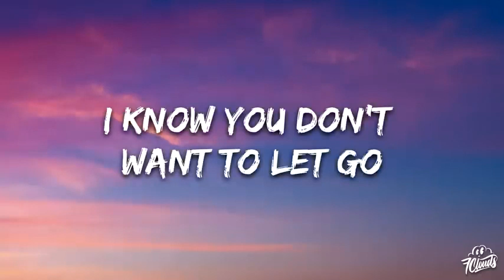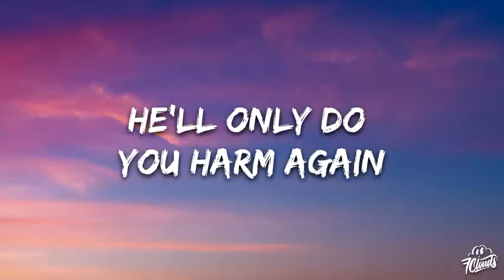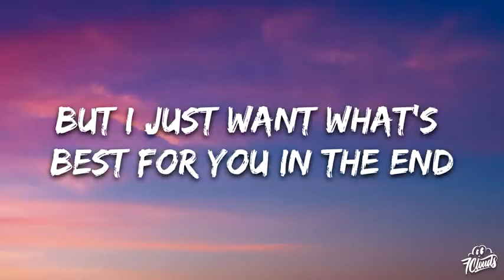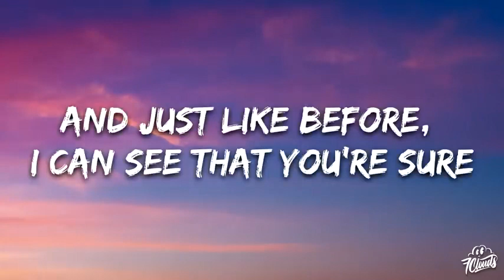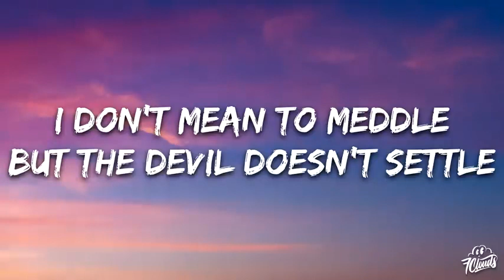Alec Benjamin - Devil Doesn't Bargain (Lyrics)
🎤 Lyrics: Alec Benjamin - Devil Doesn't Bargain

[Verse 1]
It's useless, don't do this, it's hubris to try
He's ruthless, you knew this, I told you, didn't I?
He's abusive, elusive, the truth is he lies

[Post-Chorus]
Mm-mm-mm-mm
The devil doesn't bargain
Mm-mm-mm-mm

[Verse 2]
I'm not one to lecture, talk down to a friend
I don't mean to pressure, mean to condescend

[Post-Chorus]
Mm-mm-mm-mm
Mm-mm-mm-mm

[Chorus]
[Post-Chorus]
Mm-mm-mm-mm
Mm-mm-mm-mm
Mm-mm-mm-mm
Mm-mm-mm-mm